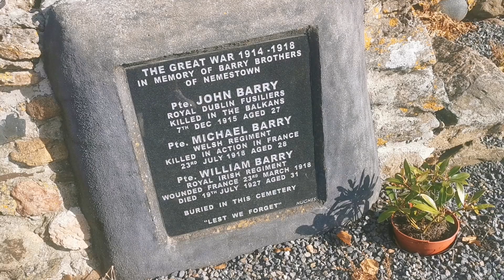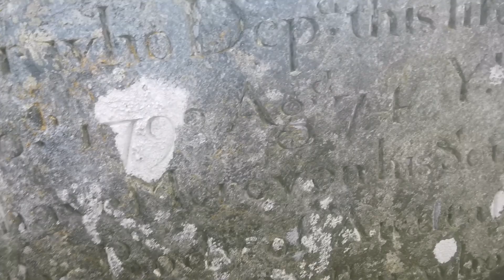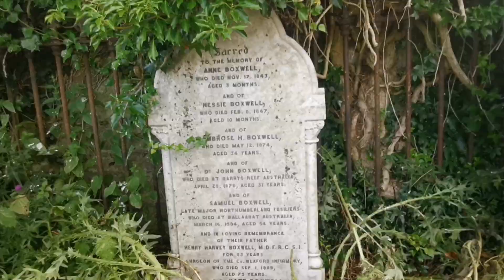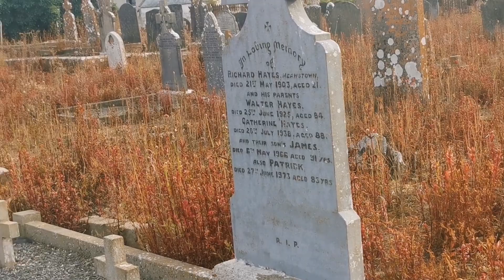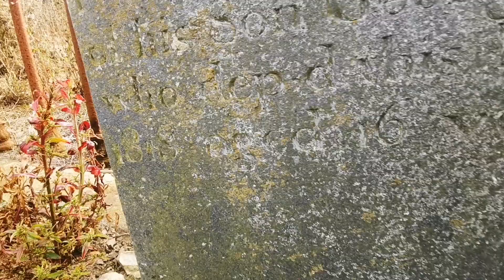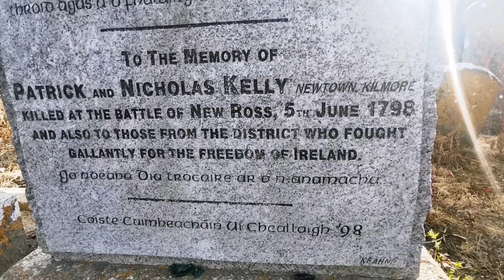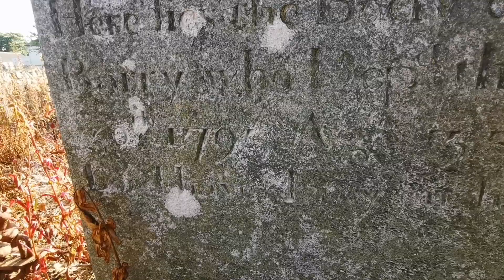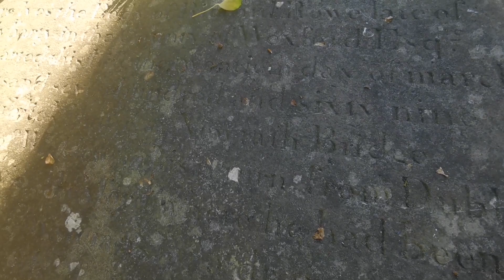Grange graveyard and the Barry brothers